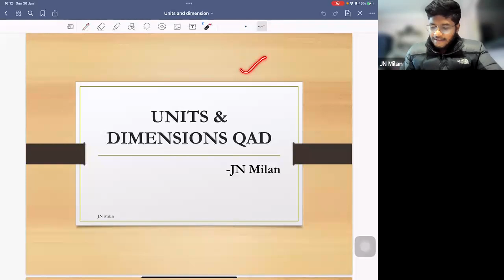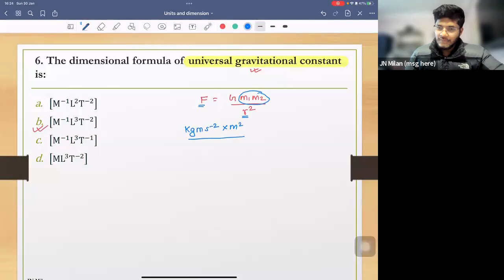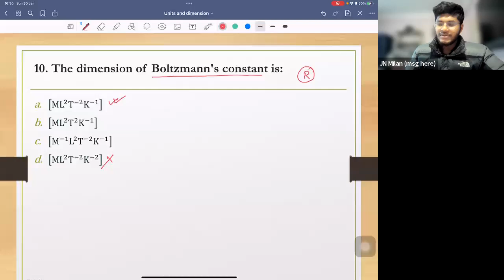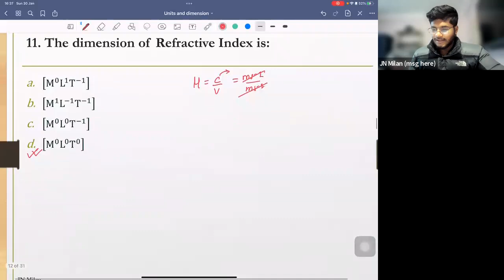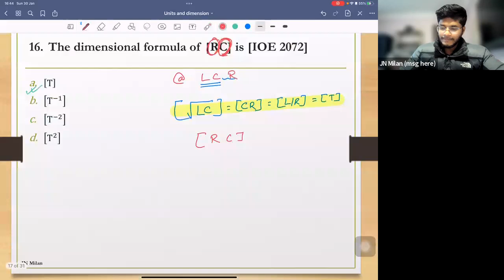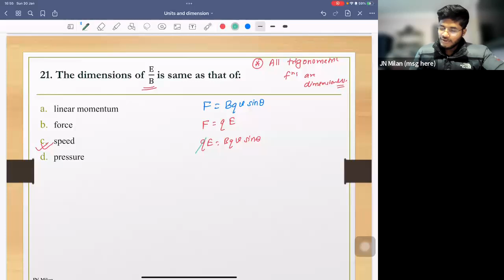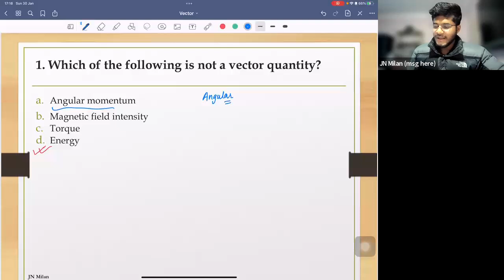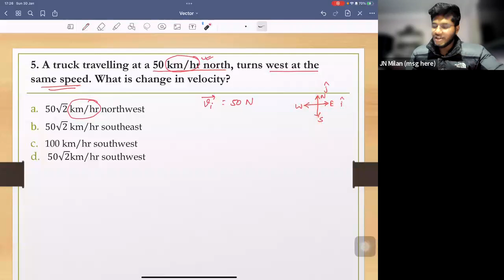ClampHook QAD| Physics| Mechanics | Units and Dimensions and Vectors| JN Milan (KU MBBS 2018 Rank 1)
ClampHook is an online Entrance Preparation Institute of Nepal. This is an online platform by the students and alumni of the Pulchowk campus that aims to help students with IOE Entrance Preparation, IOE MSc Entrance Preparation, and other competitive examinations.

Watch Question Answer Discussion of the chapter Unit and Dimension and Vector in this video. It is delivered by KU MBBS 2018 Rank 1, Mr. JN Milan. He has been teaching entrance in reputed institutions since 2018.